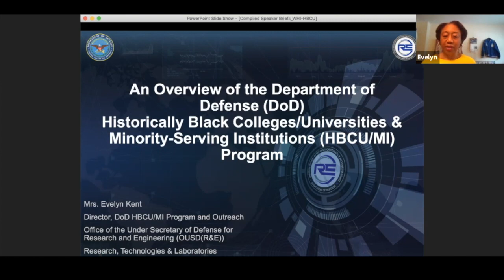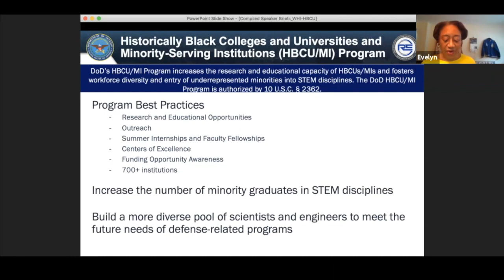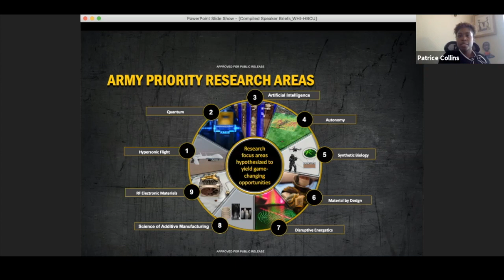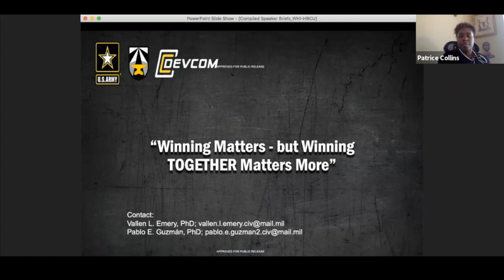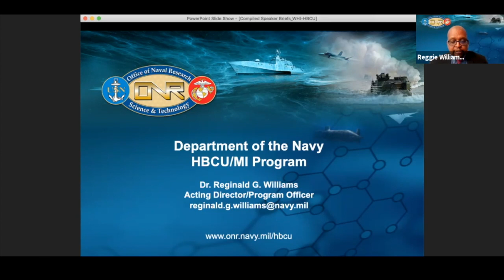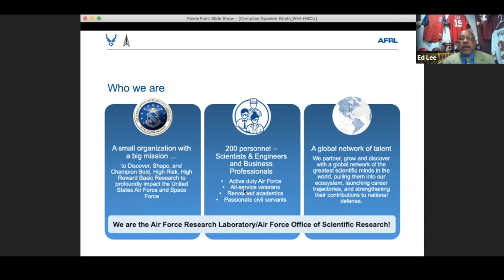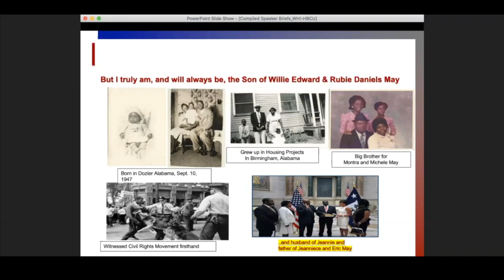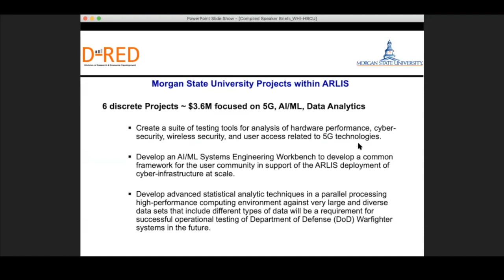Research Partnerships & Opportunities w/ DoD (HBCU/MI) Program & UARCs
2021 HBCU Week Conference Session

This session is for research faculty, staff, and administrators to learn about the Department of Defense (DoD) Historically Black Colleges and Universities and Minority-Serving Institution (HBCU/MI) Program and University Affiliated Research Centers (UARCs). The DoD HBCU/MI Program will address a variety of approaches used to increase the capacity of HBCUs/MIs to compete for research and educational funding. Covered topics include individual grant funding for research, education, and equipment, and institutional funding for Centers of Excellence (CoE) and UARCs. This will be an interactive panel designed to address the following questions: What opportunities are available through the DoD HBCU/MI Program? What determines the focus areas of the CoE (i.e., DoD modernization priorities vs STEM education)? What are UARCs and what purpose do they serve? What are the differences in contract work vs. grant requirements and how does that affect the research environment?